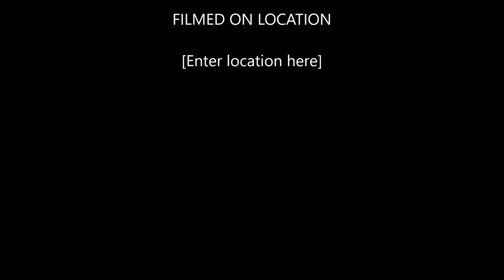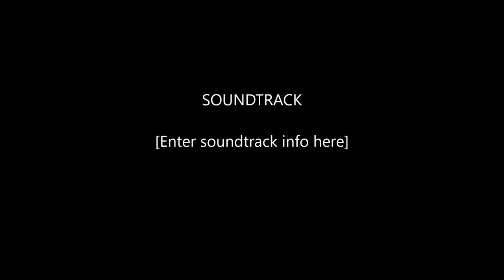Pokefest 2018 - Info and News You Can Use!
Info About Pokefest 2018 - Disaster This Time or NOT Niantic The Choice is Up to You!  Don't isolate 85% Of Your Audience This Time just let Spoofers in, or it will Crash!

Come Watch All The Fun of Spoofing Where You Want, Learn a Thing or Two about how to install the hacks both for Android & iOS.